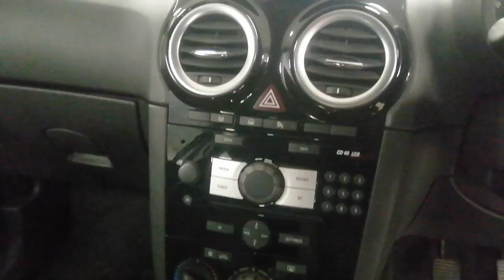Vauxhall Corsa 1.2 i VVT 16v Excite 3dr